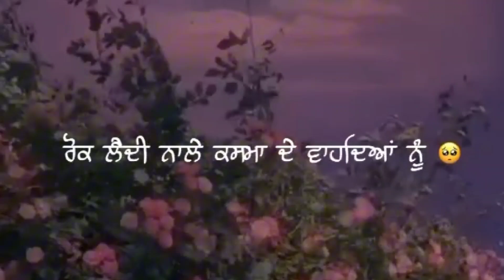Shad Dilla🫀|Ro Na Bagnya de Layi 💔|Viral Trending Punjabi Sad song|Lyrics video